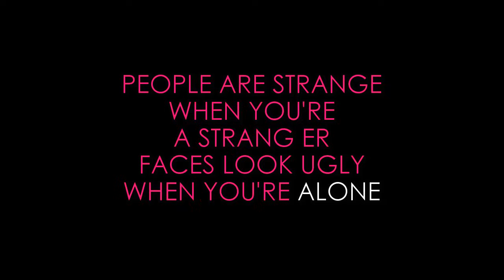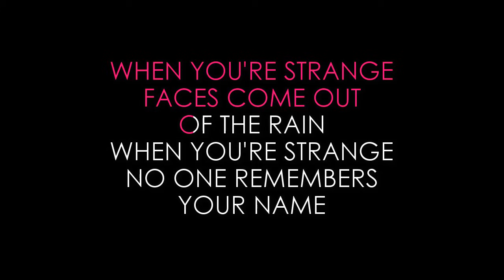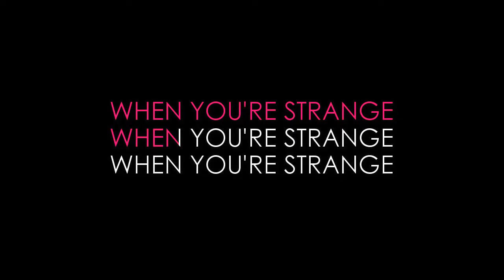Doors People Are Strange Karaoke